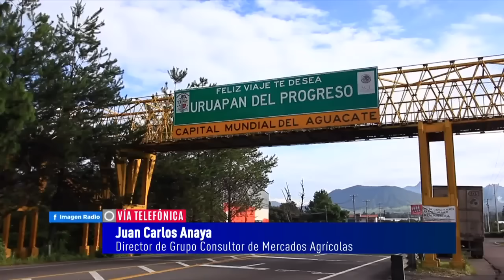Se reanudan exportaciones de aguacate michoacano a EU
En entrevista con Juan Carlos Anaya, director de Grupo Consultor de Mercados Agrícolas, se refirió a la reactivación parcial de las exportaciones de aguacate y mango hacía Estados Unidos, esto luego de que la frontera cerrera el pasado 14 de junio, debido a una toma de carretera en apoyo a policías estatales que se manifestaban en varios puntos del estado, en el lugar se encontraban inspectores de USDA, no pudieron pasar el tramo carretero, situación que provocó el cierre de las fronteras, para pedir seguridad para los inspectores quienes se sintieron en riesgo.